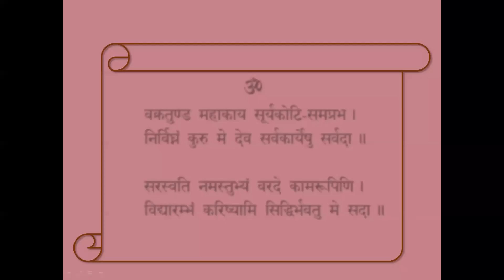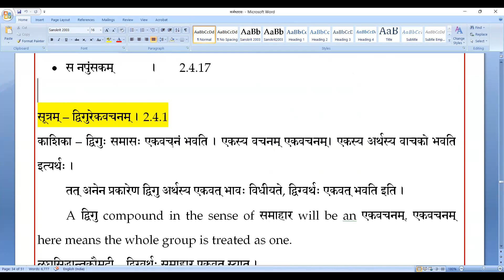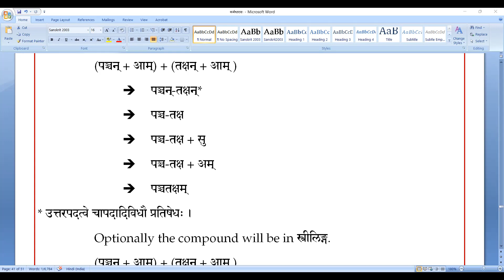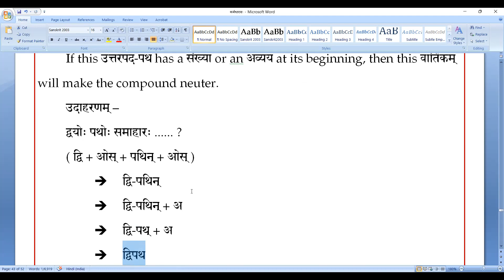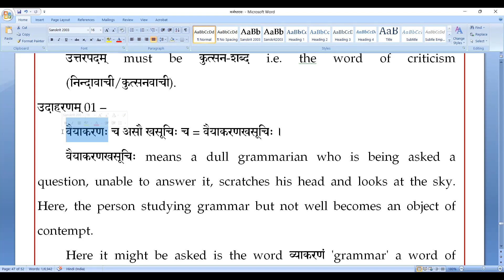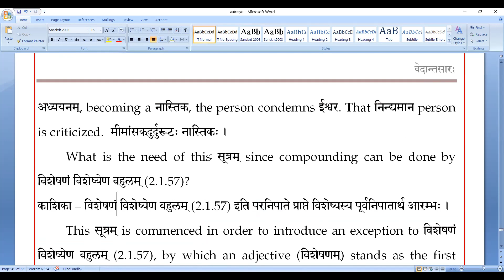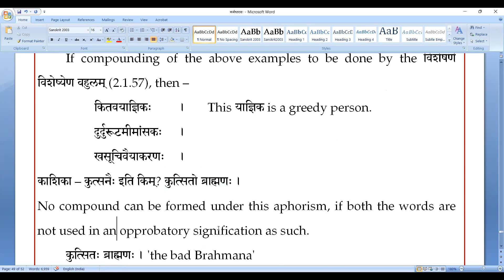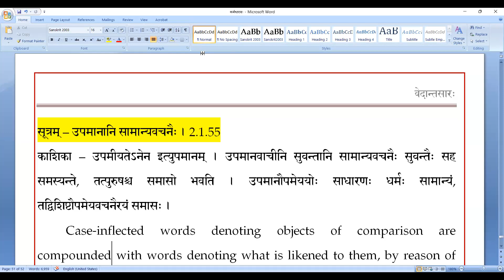57 तत्पुरुषसमासः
तत्पुरुषः समासः [ कर्मधारयः ]